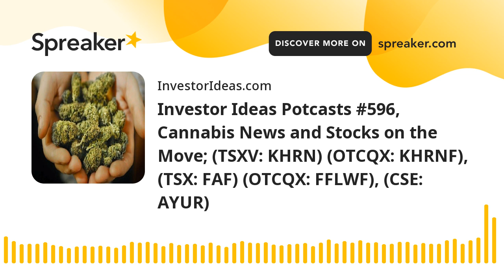Investor Ideas Potcasts #596, Cannabis News and Stocks on the Move; (TSXV: KHRN) (OTCQX: KHRNF), (TS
Investor Ideas Potcasts #596, Cannabis News and Stocks on the Move; (TSXV: KHRN) (OTCQX: KHRNF), (TSX: FAF) (OTCQX: FFLWF), (CSE: AYUR)